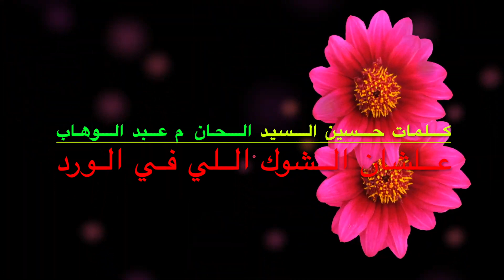علشان الشوك اللي في الورد.م حجازي